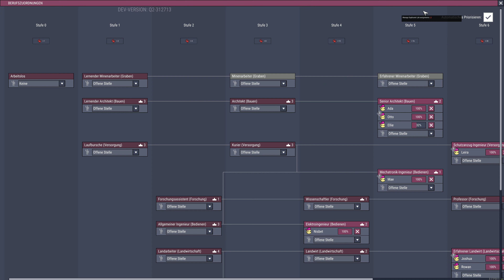Oxygen Not Included #57 - Strom, Strom, Strom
Oxygen Not Included German/Deutsch LP by RandomMello